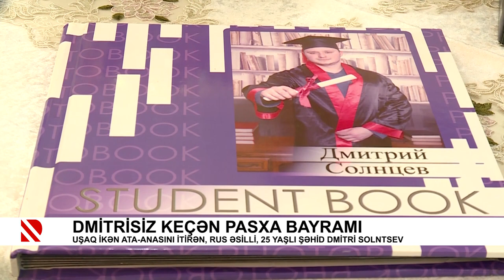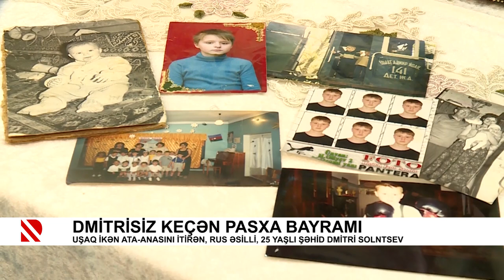Dmitrisiz keçən Pasxa bayramı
Uşaq ikən ata-anasını itirən, rus əsilli, 25 yaşlı şəhid Dmitri Solntsev